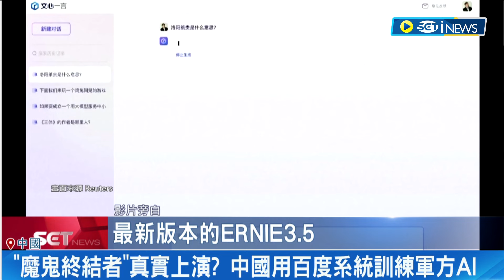百度AI平台扯上軍方! 傳中國用"百度系統"訓練軍方AI \"魔鬼終結者"真實上演? 專家憂百度被美國列入制裁對象│記者 劉馥慈 張庭翔│【國際局勢】20240117│三立iNEWS